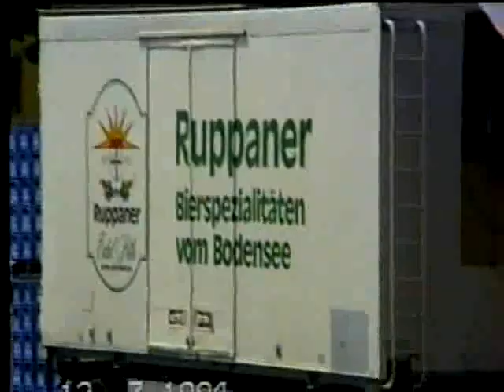VHS - Alemanha 1994 (Europa-Park Christa / Konstanz)